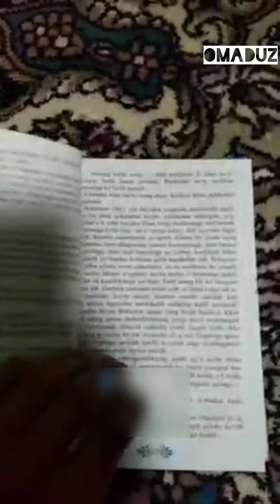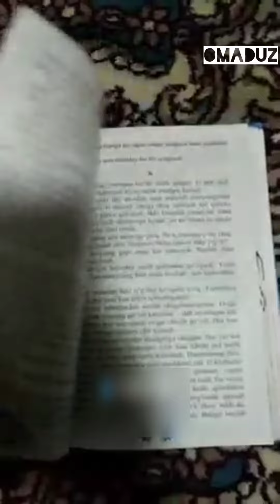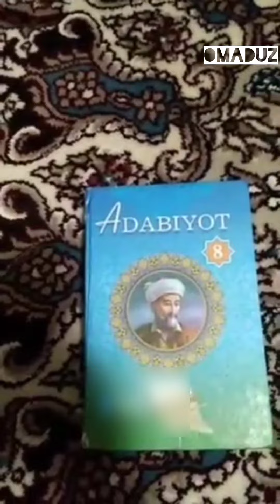O'QUVCHILARNI KITOBLARI TALABGA QANCHALIK JAVOB BERADI, KUCHLI YONG'IN CHIQDI TOSHKENT